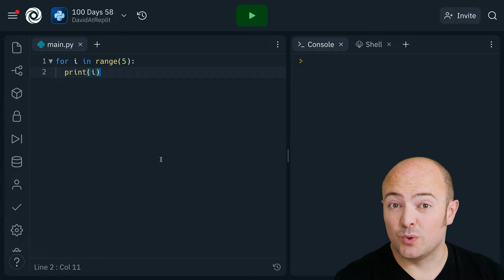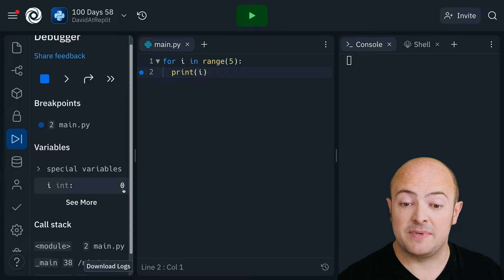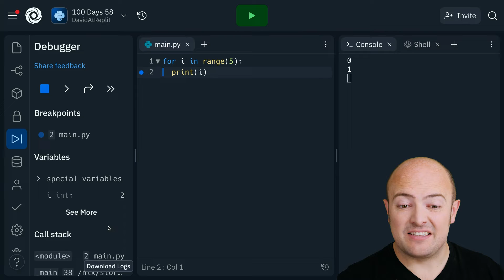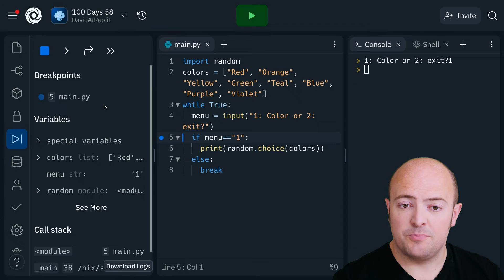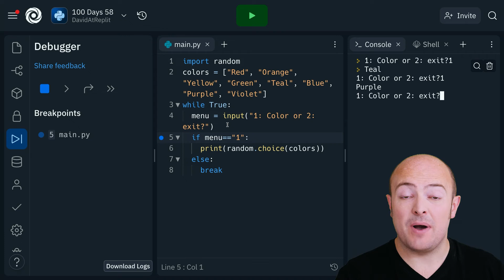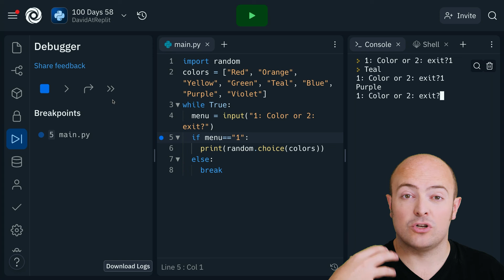Day 58: 100 Days of Code: Debugging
It's day 58, and our code is getting quite complicated. The debugger feature helps us keep track of what's going on without having to print all the time.

00:00 Debugger
04:23 Common errors
05:15 Day 58 challenge
05:41 Share your code
05:48 Next up